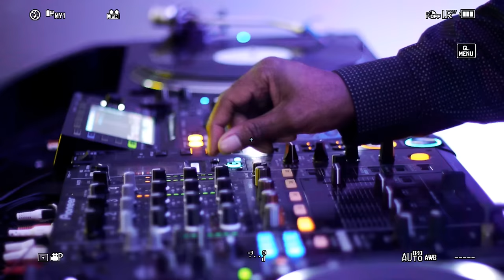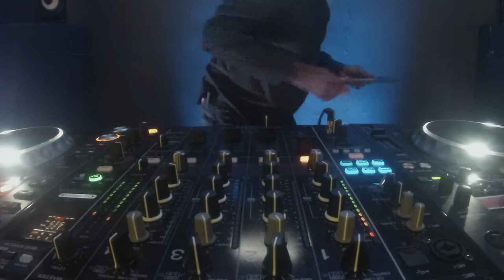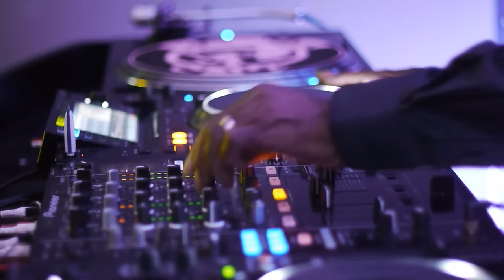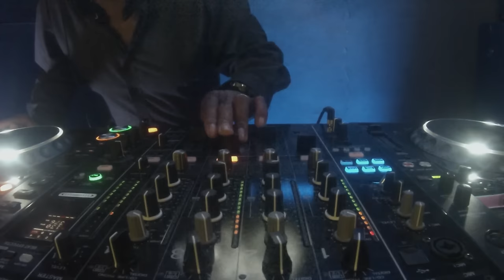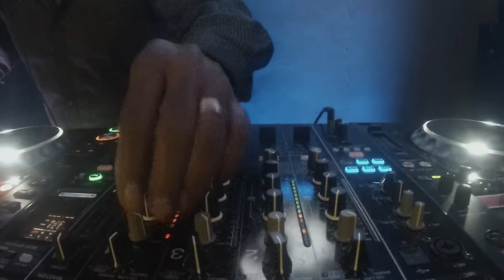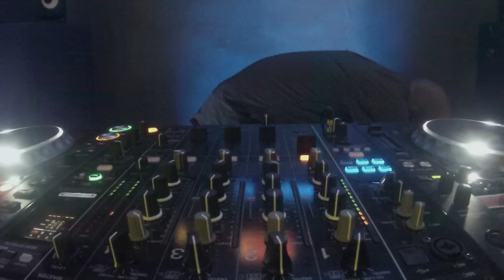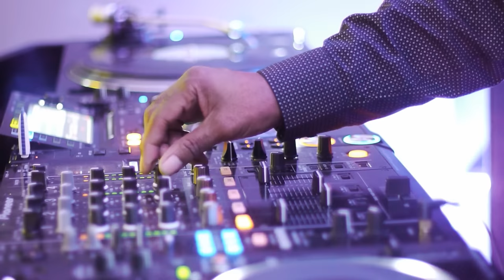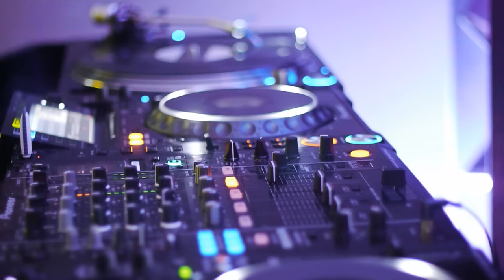Juan Atkins LIVE DJ Set from DJ Mag HQ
At the dawn of the 1980s, Juan Atkins began recording what stands as perhaps the most influential body of work in the field of techno. Exploring his vision of a futuristic music which welded the more cosmic side of Parliament funk with rigid computer synth pop embodied by Kraftwerk and the techno-futurist possibilities described by sociologist Alvin Toffler (author of The Third Wave and Future Shock), Atkins blurred his name behind aliases such as Cybotron, Model 500, and Infiniti -- all, except for Cybotron, comprised solely of himself -- to release many classics of sublime Detroit techno. And though it's often difficult (and misleading) to pick the precise genesis for any style of music, the easiest choice for techno is an Atkins release, the 1982 electro track "Clear," recorded by Atkins and Rick Davis as Cybotron. He soon left the progressively album-oriented Cybotron to begin working alone, and released his most seminal material from 1985 to 1989 as Model 500. And while fellow Detroit legends Kevin Saunderson and Derrick May were known for their erratic output during the following decade, Atkins recorded much more during the '90s than he had during the '80s, soaking up new rhythmic elements from contemporary dance music but keeping his unerring, instantly recognizable sense of melody intact throughout. As the electronic scene began looking back to the past to find musical innovators, Atkins was a name much-discussed and -anthologized, hailed as the godfather of techno.

Born in Detroit in 1962 (the son of a concert promoter), Juan Atkins began playing bass as a teenager and then moved on to keyboards and synthesizers after being turned on to their use in Parliament records. Two local DJs, Ken Collier and the Electrifyin' Mojo, first introduced Atkins to a wide range of other synthesizer-driven bands -- Kraftwerk, Telex, Gary Numan, Prince, the B-52's -- in the late '70s. Atkins then turned on two friends he had met (initially through his younger brother) while attending Belleville Junior High School, Derrick May and Kevin Saunderson. He also bought his first synthesizer, a Korg MS10, and began recording with cassette decks and a mixer for overdubs.

Hoping to learn more about the burgeoning field of musical electronics after high school graduation, Atkins studied at Washtenaw County Community College in nearby Ypsilanti; there he met Rick Davis, a Vietnam War veteran, synthesizer expert and fellow Electrifyin' Mojo devotee -- Davis had even released an experimental record used by Mojo to open his radio show. The two began recording as Cybotron and released their first single, "Alleys of Your Mind," in 1981 on their own Deep Space Records. The clever balance of urban groove and synthesizer futurism signaled the new electro wave in black music; though crossover success for electro was quite limited, it went on to become one of the most influential styles for the new electronic music of the next decade.

"Alleys of Your Mind" got immediate play from Electrifyin' Mojo and became a big local hit, even though most listeners had no idea it was recorded in Detroit, or America for that matter. The 1982 single "Cosmic Cars" also did well, and Cybotron recorded their debut album, Enter. Then the group signed a deal with Fantasy Records to reissue the album. One track, "Clear," was a quasi-instrumental which set the blueprint for what would later be called techno. Instead of merely reworking elements of Kraftwerk into a hip-hop context (which proved the basis for many electro tracks), "Clear" was a balanced fusion of techno-pop and club music. Unfortunately, competing visions for the future of the group forced him to leave the group by 1983. Davis and new member Jon 5 argued to pursue a musical direction closer to rock & roll, while Atkins wanted to continue in the vein of "Clear." (Cybotron carried on in the direction proposed by Davis, and was promptly forgotten.)